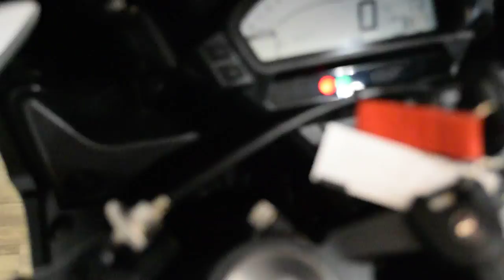2014 Honda CBR 1000RR | Used motorcycle for sale at Monster Powersports, Wauconda, IL